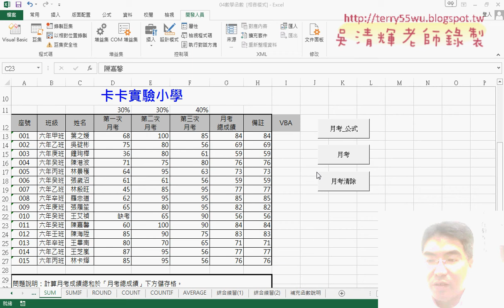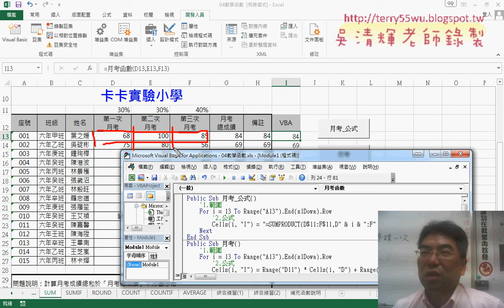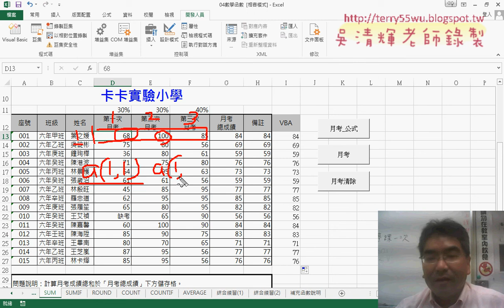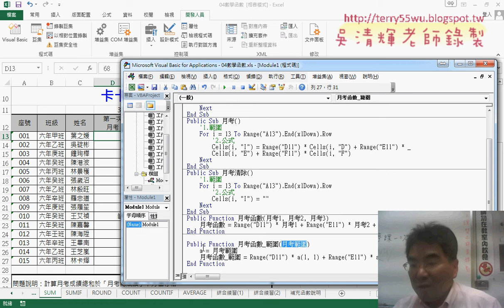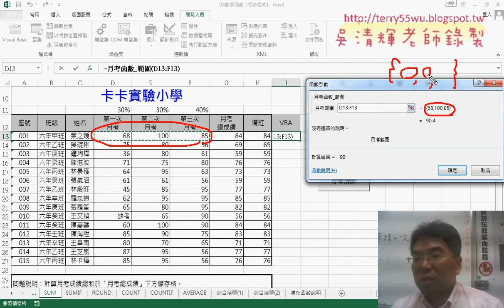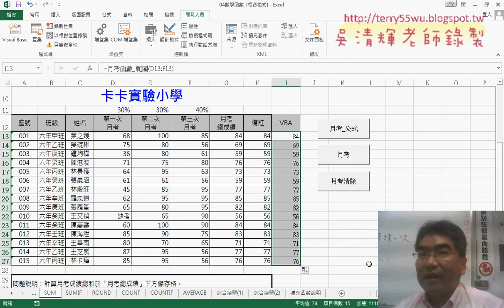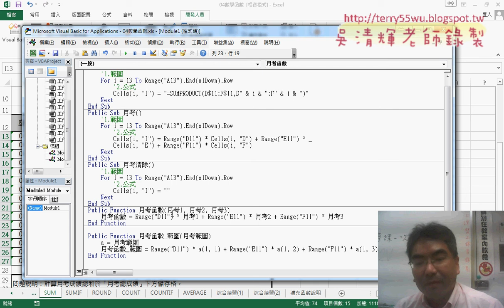04 自訂函數與改為範圍說明